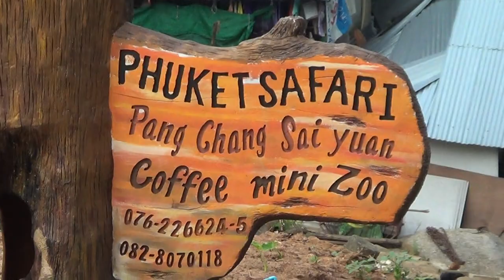Phuket Thailand Elephants 1 at side of road...Not saying good thing just was riding along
Phuket Thailand Elephants 1 at side of road...Not saying good thing just was riding along SAG Actor/Stuntman, Pro MMA, 4 Black Belts, Bouncer, LEARN to Fight Like Me HERE 4 1/2 Hr DVD PLEASE HELP me out if you can PayPal or contact for Seminar/Teaching

Atlanta ATL Georgia SAG Actor & Stuntman stunts fight coordinator 5'11" 4 Black Belts, Pro MMA Fighter & Commentator, Firearms Expert. Best Fight Clips Highlight Highlights Above the Law, Out for Justice, Hard to Kill, Die Hard, Lethal Weapon, Predator, 1,2,3,4,5,6 John Wick learn to fight like Batman Bruce Lee
ESPN / UFC / Belator MMA/ ONE -should get this actual Technical Analyst Technique Interviewer,Media, Color Commentator Breakdown Learn UFC MMA Rare Submissions How to Defend Counter Self-Defense Catch Wrestling Best Firearms Youtube Channel

CatchJitsu.com  Learn Best How to do MMA UFC Grappling Catch-Jitsu RCW Catch Wrestling Techniques Technique My MMA Neo Striking System, Rare Amazing Subs Submission Dan The Wolfman Combat System! Training Many different martial arts since 1986 MMA Grappling w many many of the world's best UFC MMA Fighters, Fight Teams, and Jiu-jitsu Instructors since 1997. Daniel Breakdown Brazilian BJJ Gracie Academy Scout vs bigger big strong stronger multiple opponents attackers best coach instructor instruction classes CatchJitsu learn how to fight defend 1 minute breakdown fight commentary breakdowns

Ruger GP100 9mm vs .45 vs .357 Magnum for CCW Concealed Carry Tips Gun Sam _Revolver Aficionado_   EDC Best SHTF gun home defense Justin Opinion Honest Outlaw Hegshot87 DemolitionRanch Tactical Toolbox Irakveteran8888 FpsRussia God family and guns military arms channel Beretta9mmUSA Colion Noir Jerry Miculek - Pro Shooter NeverEnuffAmmo Edwin Sarkissian Polenar Tactical Geauga Firearms Academy Focus Firearms USA Carry forgotten weapons hammer striker graham bates show show new releases old school classic carry gun top five ten 5 10 guns first look range test shooting